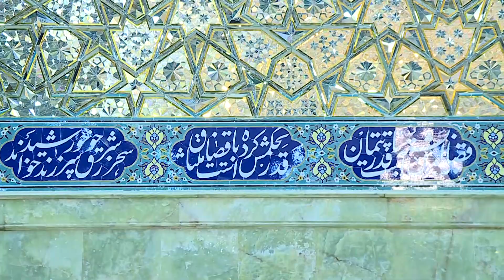KHANDAN KE BARE MAIN HADEES | ALIMA RAZIA NAJAFI | EP10